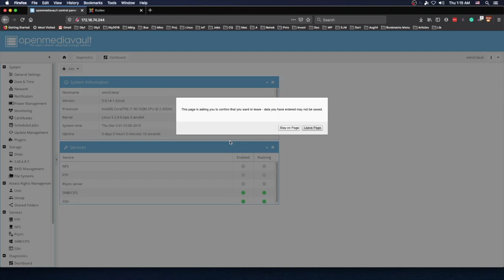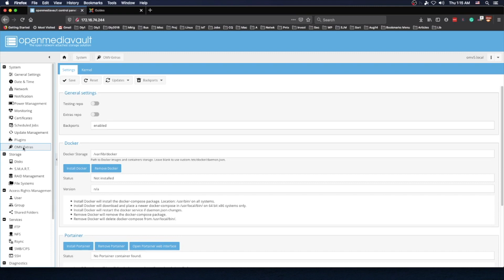OMV5 - Manual Install of OMV-Extras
Episode 172. A quick run-through of the manual install of OMV-Extras on OMV5. This is currently the required method since there is not a packaged deb file available.